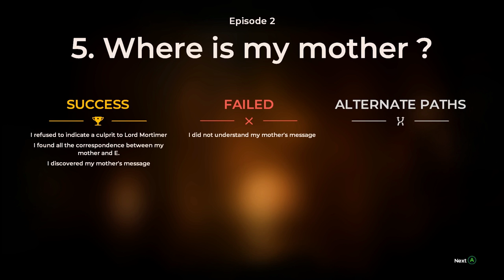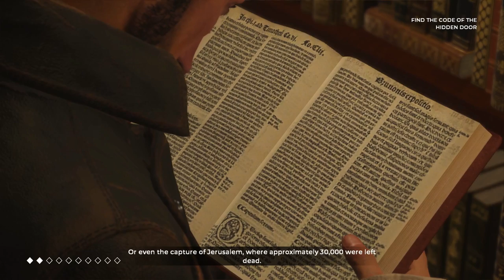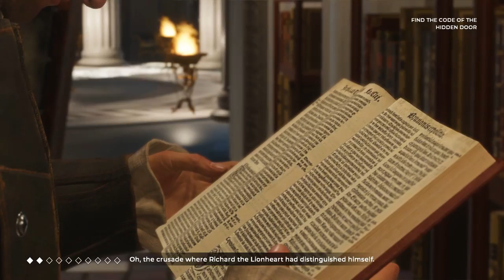GOING 'BEYOND THE NIGHTMARE' :: The Council - Part 4 (Episode 2: Hide and Seek) :: Let's Play 2018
Ladies and Gentlemen, this is The Council. It is an incredible narrative driven game, with an engrossing story and unique RPG elements. This is an episodic game, and we are playing Episode Two: Hide & Seek

In Part 4 of our playthrough we begin having solved the puzzle of the box room with the bible and the portaits of the apostles. We discover a correspondence between Louis' Mother Sarah and Emma Hillborrow, Emily's missing sister.

In this chapter of the story we have the chance to reveal secrets to Emily, we meet finally Duke Manuel Godoy, and we experience a confrontation with Johann Von Wollner.

After that we make our way up to Lord Mortimer's office where we meet Waldo, his Myna bird, and explore Mortimer's office for clues about how to go  beyond the nightmare. We uncover some secrets and find a puzzle about a combination lock.

Your choices matter in this game, more than any story driven game I have played. You must make decisions that have a dramatic effect on the plot, and the game gives you the opportunity to build a character with unique skills, talents, and traits. I will be playing every episode of this game, I am hooked.

►Episode two of The Council, a narrative adventure game with RPG mechanics and consequences for every choice, is out on May 15th, 2018.
►Hide and Seek continues the story of Louis de Richet as he deals with the dramatic results of his actions in episode one.
►Louis continues his investigation into the disappearance of his mother, Sarah, while dealing with Lord Mortimer and the quickly-forming factions on the island.
►In episode two new characters who bring dire news and shocking revelations to the island. Who will you side with?
►How will you find Sarah de Richet? The choices are yours in The Council episode two, Hide and Seek.

►The Council is an episodic game like no other. Delivering a fresh new take on the Narrative Adventure, your choices and character growth truly matter.
►Make hard-hitting decisions, but also develop an array of skills to directly impact how the story unfolds. With permanent, long-lasting consequences, there is no going back.
►Plunge into a tale of intrigue and manipulation in the style of a classic murder mystery, living with a cast of alluring characters each hiding their own dark secrets.
►Trust no one while uncovering dire truths – no matter the cost to mind and body.

►The Council begins in 1793, with players taking the role of secret society member Louis de Richet after his invitation to a private island off the shores of England by the enigmatic Lord Mortimer. ►Joining him are a number of high profile guests, including Napoleon Bonaparte and President of the newly-formed United States of America, George Washington.
►The strange nature of this private reception goes beyond just the prestigious guests –Richet’s own mother has recently gone missing on the island, while each and every one of the colorful cast seems to have their own hidden agendas.

►In a new twist for the genre, the core of The Council’s gameplay comes from manipulating and maneuvering through character encounters using the unique Social Influence system. During confrontations, skills and limited resources can be used to gain the upper hand and achieve the desired outcome.
►Players will be rewarded for their knowledge of each character’s psychological vulnerabilities and immunities, as well as their preparations made during prior exploration and investigation.
►Failing an encounter does not mean ‘game over’, and no action can be taken back. The consequences are permanent.

►Richet’s numerous skills can be developed to align with your chosen approach to the adventure. Solve issues with diplomacy, delve into occultism to expand your historical and scientific
►The results will forever alter the life of Louis de Richet, of those around him, and shape history as we know it.